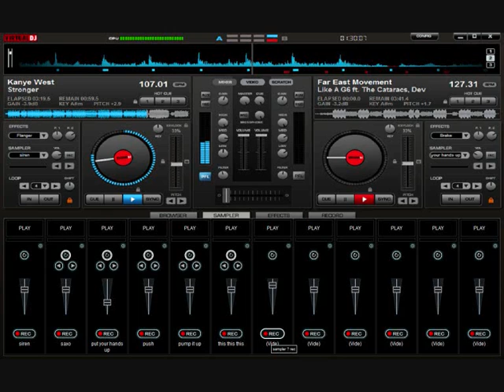Rock that body remix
By dj v1czzz